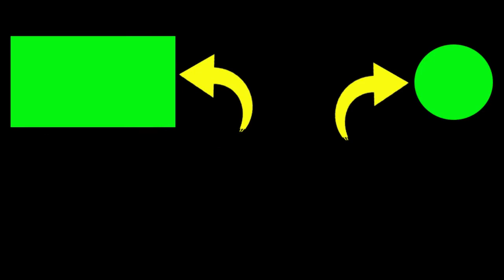KESERUAN ANGGOTA PEMANCING PASIRAN DI PANTAI DEPOK YOGYAKARTA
keseruan kita mancing pasiran malam di pantai depok yogyakarta.
bersama kawan kita mas gotem satem. rombongan kita ber tujuh, dan target ikan paling besar dapat 60ribu.
namun kita semua zonk dapat kecil, tetapi keseruan kita, ke akraban kita membawa seduluran yang abadi.
salam pasiraner bantul.

2. Jika kalian punya pertanyaan silahkan komen.

Terimakasih